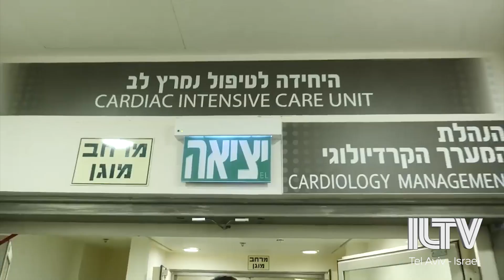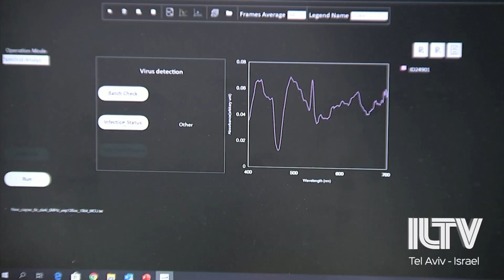ILTV en Español 20/08/20: ¿Se aproxima la paz en Medio Oriente?